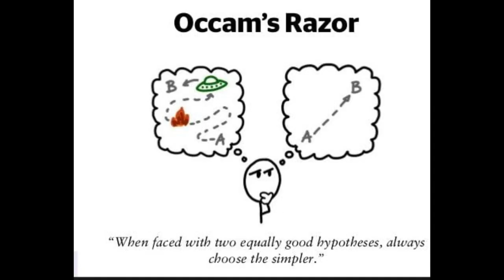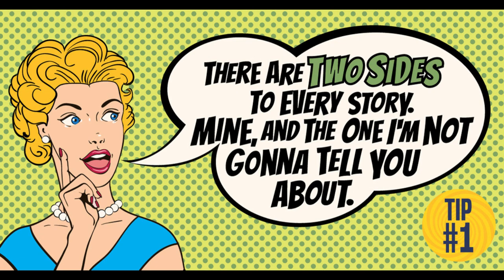The Curious Case of Đorđe Martinović | Mini-sode #2